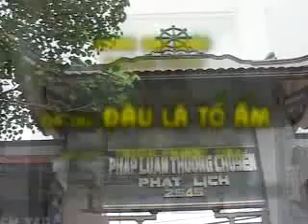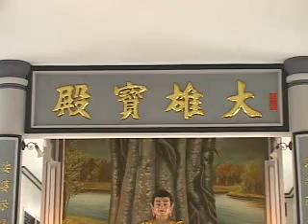Dau La To Am 1/2 - DD Thich Phuoc Tien